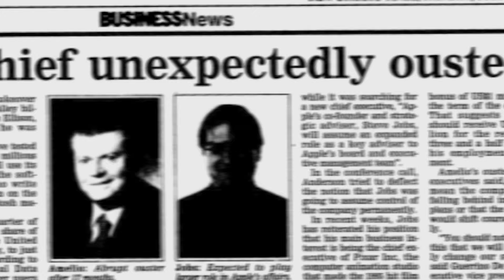Meet The Genius Behind Early Apple – Guy Kawasaki on Working With Steve Jobs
Back in the day, Guy Kawasaki worked at Apple alongside Steve Jobs. What was it like working closely with him, and what can we learn from Steve Jobs' learning style? Today, Guy is Chief Evangelist at Canva – a company led in a completely different way by Melanie Perkins. Tune into to hear everything Guy has learnt about impactful leadership.

MY BOOKS:
The Score That Matters
The Pursuit of Excellence
Welcome to Management

Tony Robbins:

 • Tony Robbins’ Mindset – How To Be Phy...

0:00 – Intro
0:49 – Learning how to sell
5:29 – The toughest tasks are blessings
6:30 – What Apple was like back in the 80s
8:52 – Landing a job you aren’t qualified in
10:54 – You have to love ALL the bits of your job
12:34 – The importance of changing your mind
15:05 – A mission driven nice leader – Melanie Perkins at Canva
22:17 – Networking is your biggest tool
27:12 – Can you control your luck?
30:45 – The people behind Guy's book
33:03 – How to say a REAL apology
34:56 – It’s OK to say “I don’t know”
37:03 – Halim Flowers perusing art after prison
39:58 – How to be remarkable
41:16 – Think Different campaign at Apple
44:11 – Steve Jobs’ reaction
47:14 – Who has influenced Guy Kawasaki?
49:56 – Podcast set up